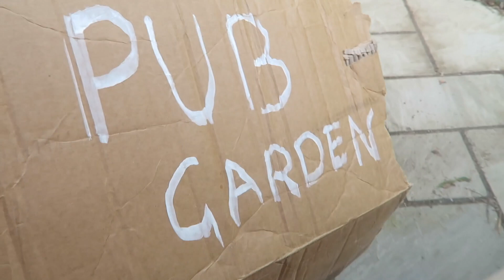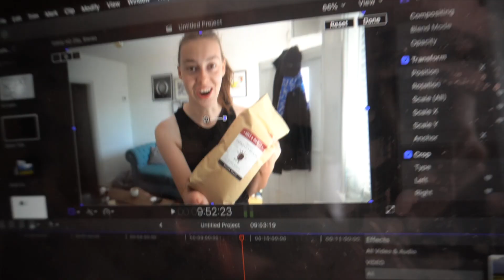We Went To The Pub | MandevWeekly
► Our Weekly Vlog is back, Amelia goes to the pub, Grace resorts to making her own cordial and we are all loving PE Classes.